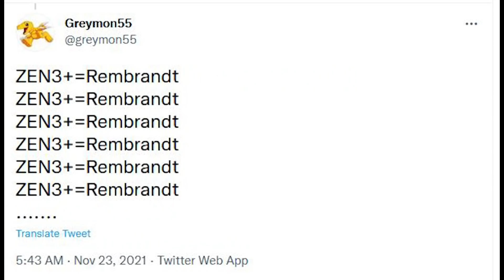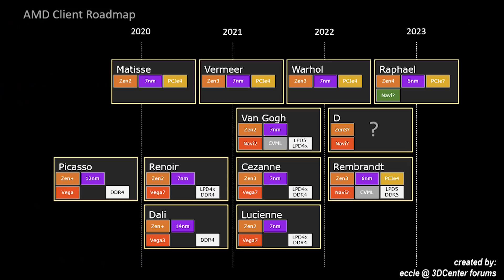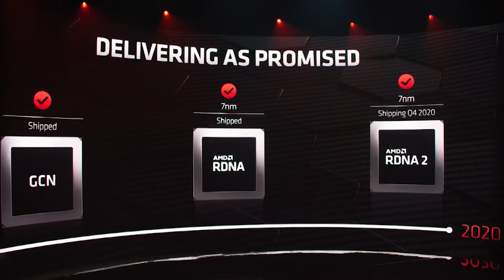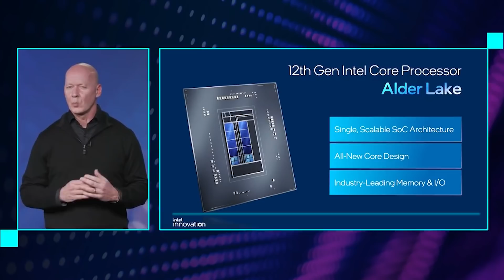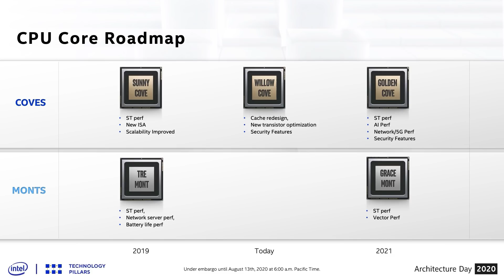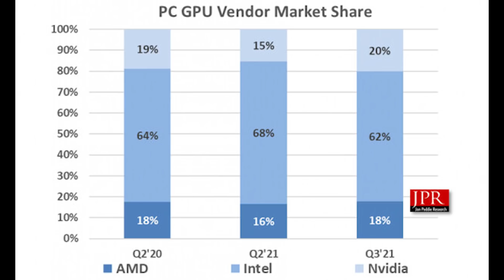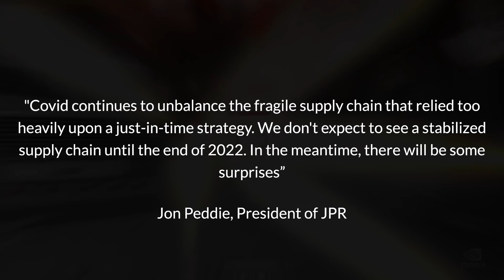CES 2022 LEAKS - Zen 3 V-Cache & RTX 30 Refresh | Intel Meteor Lake 3D STACKING Is Crazy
Some leaks for both AMD & Nvidia's reveals at CES 2022 have been discovered, giving us insight into the exciting reveals we can expect from AMD and Nvidia at CES 2022. These include Zen 3 V-Cache / Ryzen 3D from AMD, Navi 2X refresh for laptops, and news on the RTX 30 refresh for both desktop and laptops. Ryzen 3D / Zen 3 V-Cache looked very promising with it's interesting stacked dies architecture and performance improvements, so more info on the specs, SKUs and price are highly anticipated.

We also discuss the RTX 3090 Ti graphics card for desktop, which has been long rumoured, and the RTX 30 refresh for laptops, as well as a few other RTX 30 Super / refresh GPUs which we will allegedly see Nvidia reveal at CES 2022.

New specs and info on Intel's upcoming processor, Meteor Lake, based on their Intel 4 proces node. According to rumour, Meteor Lake is FULLY 3D stacked, and fully utilises Intel's Foveros technology. Will Meteor Lake be able to be competitive in price vs performance against the almighty Ryzen?

0:00 Start
0:07 CES 2022 leaks
4:30 Meteor Lake
6:44 GPU shipments